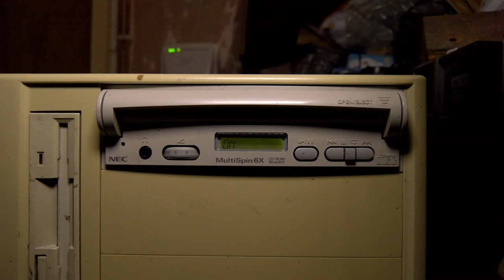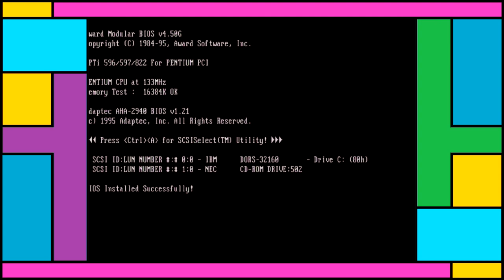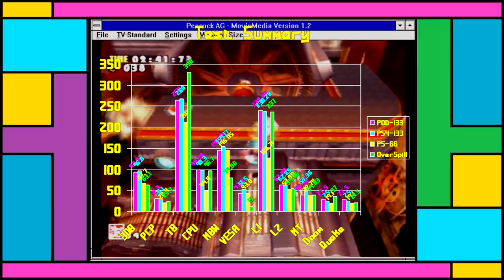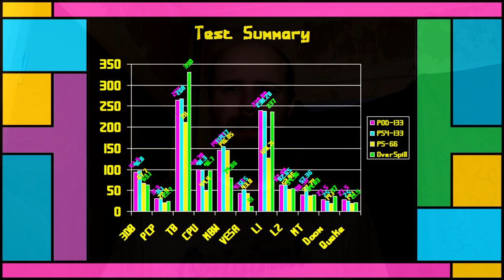Socket 4 Pentium with VLB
Socket 4 is always fun, if only for how precarious it can be at times. Adding VLB into the mix was always going to work fantastically, of course.
The last half of the video is largely taken up with ranting about things. I'd like to have gone into more detail, but unfortunately things went to hell before I could get there. At the very least, I hope we'll see the video card again some day.

Places where I can be found outside of YouTube;
(Not really used any more)